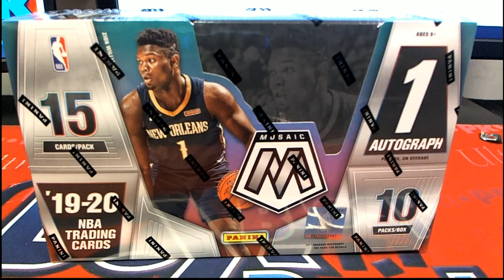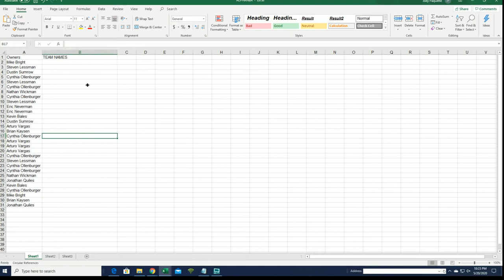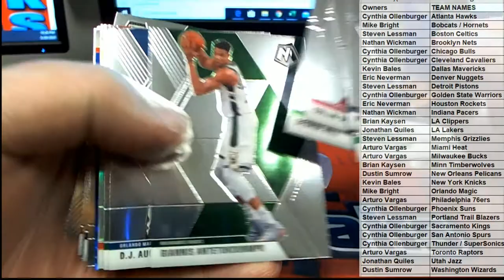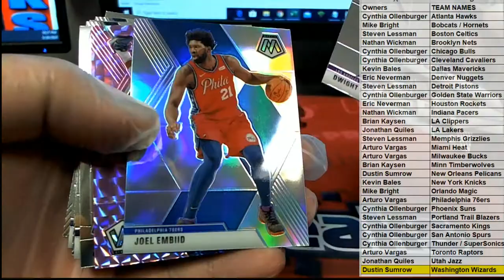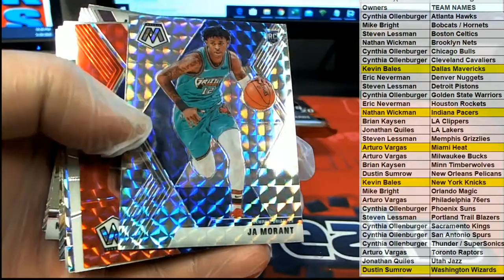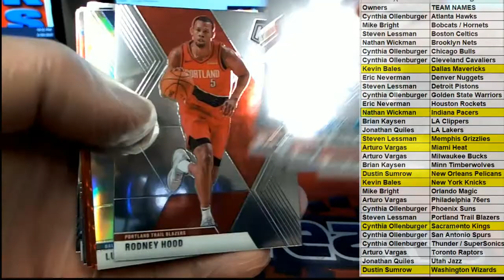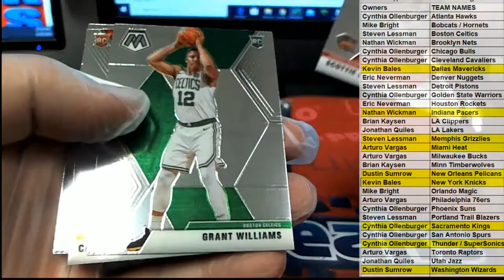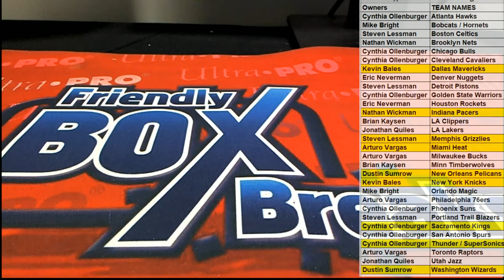201920 Panini Mosaic Basketball Hobby Box ID 1920MOSHOB103